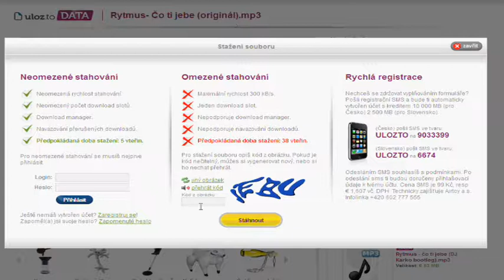Jebu Captcha = Rytmus - Čo ti jebe